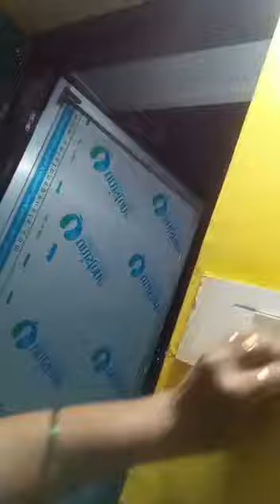MIGHTY IN ONE A PRODUCT THAT CLEANS CHIMNEY, EXHAUST, SWITCH BOARD, LEATHER SOFA AND IMPORTED WOOD